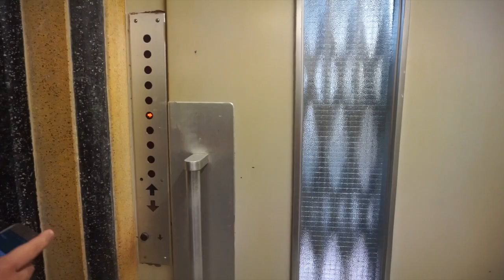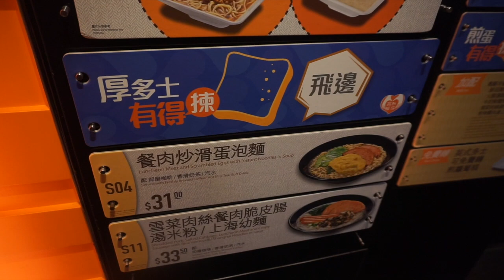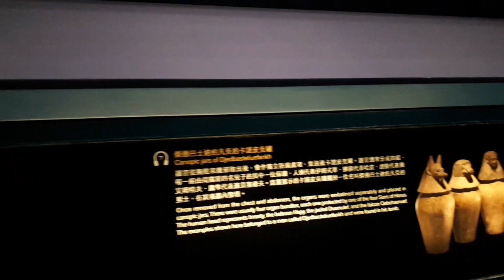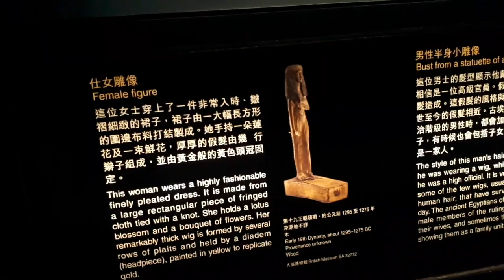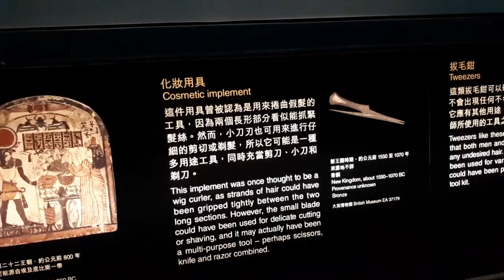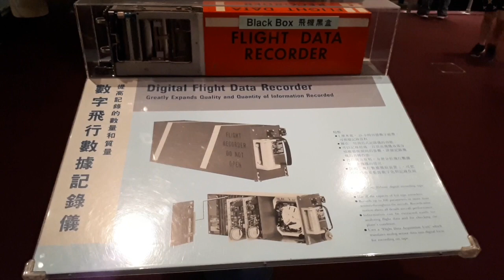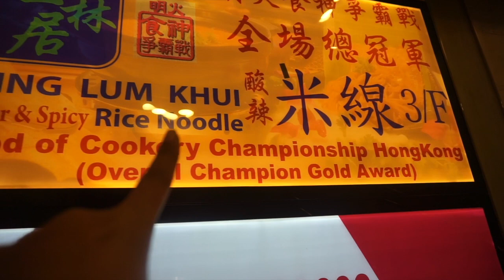CLEOPUTRI TVLOG | NGELIAT MUMMY, MAKAN RICE NOODLE TERENAK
Hai ini video ke dua aku saat aku travel ke HONGKONG.
Dan ini merupakan hari kedua aku dihongkong!
Di video ini aku jalan2 ke Hongkong Science Museum yang kebetulan ada pameran mengenai Mummy gt, setelah itu makan rice noodle terenak sampe aku balik lagi kesitu selama di Hongkong, terus yang paling penting beli tiket wisata termurah yang bisa kalian pesen secara online dan tinggal datang ke tempatnya untuk bayar dan ambil tiketnya. Kalian bisa cek di website Golden Crown Hostel, bahkan tiket disini lebih murah dibandingkan di klook.

Semoga kalian suka sama video travel vlog aku yah, maafin kalo disini videonya beberapa kualitasnya jelek karena kamera aku kurang bagus kalo ditempat gelap gitu ;)

see you guys on my next vlog :*